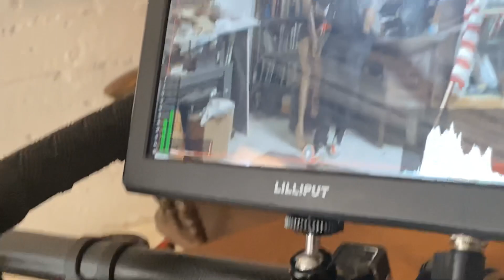Getting Back Into My Routine | Michal Renee — Vlog Ep. 1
Since I’m starting a new normal by getting back into my routine with all my acting/creative endeavors while juggling being on the frontlines as a Respiratory Therapist POST Covid, I decided to restart my vlog episode count. I definitely suggest you watch my old vlogs to see how I moved myself to ATL in pursuit of my dream. I had no plan, no job lined up, and knew NO ONE! CRAZY TO SEE but if you need the inspiration to pursue a new start I hope my old vlogs help♥️🙏🏽 Here is a playlist of them.

Shoutout to all my fellow RTs  & Frontline workers!

Hi! I’m Michal Renee! I’m an RT here in Atlanta while pursuing my acting career. I’ve been performing since I can remember & I’m documenting my journey to the pursuit of what I love to do. Follow me on photoshoots, film sets, behind the scenes & more. I’ve been a respiratory therapist for five years I got a job shortly after graduating with my Bachelor’s In Respiratory Care in 2015. I figured it was really important to share with you exactly what a front line healthcare professional go through on a daily basis. I will touch on things such as our mental health coronavirus issues we are running into job descriptions etc. thank you for tuning in to my story.

If you’d like to know more of my journey, here are some videos of how & why I moved to Atlanta!

Thank you for all the continued support it means the world to me❤️

Write to me? Send me some merch? 💕

Follow me on Everything! irespond💎🤗

Edited with Adobe cRush